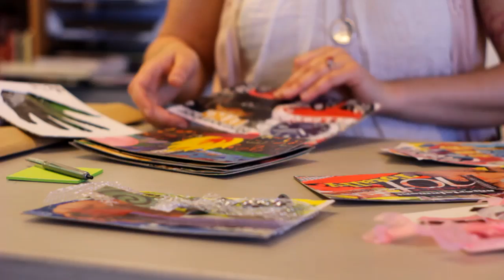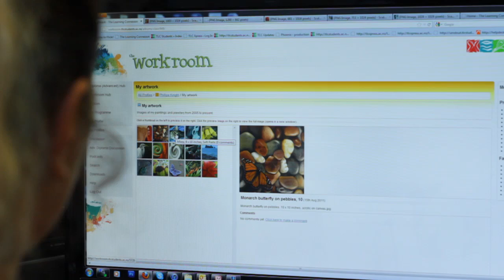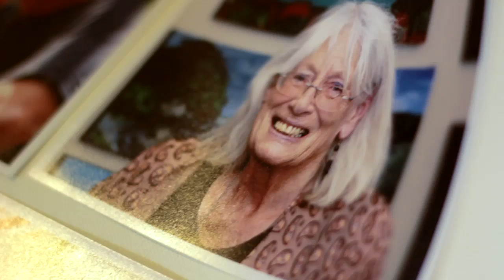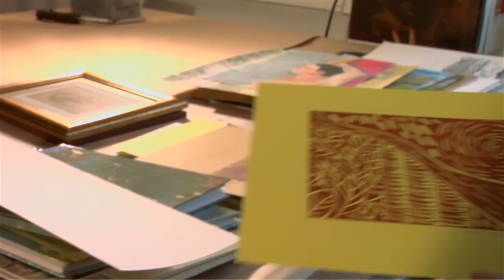Experience The Learning Connexion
The Learning Connexion teaches sustainable creativity through art making. We are a tertiary art and creativity school with facilities across all fine and contemporary art mediums from video to bronze-casting, computers to painting.

The overall goal of our course is to achieve sustainable creativity for every student. Anyone can study at The Learning Connexion. We offer a university level, NZQA approved course the key requirement is commitment.